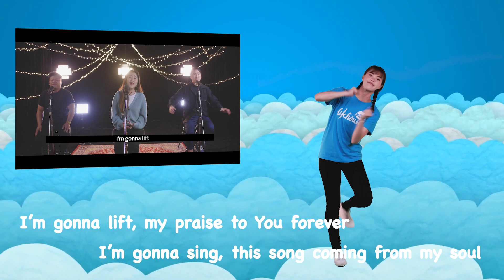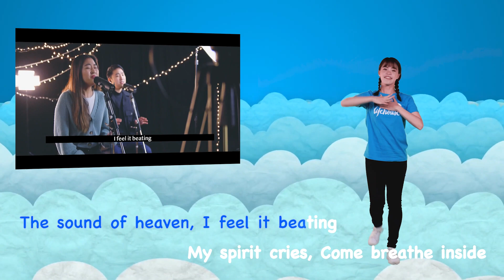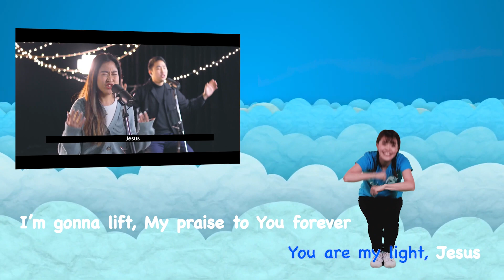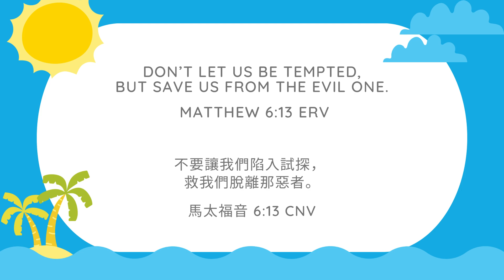Lifehouse Kids Online Vol.170 A Hairy Tale 長髮傳奇(Cantonese Narration)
參孫擁有神力，但卻因為將他的秘密公開而失去了自己的恩賜。我們也有從神而來的恩賜。讓我們保護好它們並好好運用它。

這個名為《線上生命堂兒童主日學第一百七十集 - 長髮傳奇》的視頻是由香港生命堂兒童事工團隊帶給你的

＊Kids Worship
＊Bible Story
＊Activity

＊兒童敬拜
＊聖經故事

00:00 - Welcome | 歡迎
00:33 - Worship Song | 敬拜 [Direction]
01:38 - Worship Song | 敬拜 [Light]
04:05 - Today’s Scripture | 今日經文
04:19 - Prayer | 禱告
04:37 - Message | 信息 (A Hairy Tale 長髮傳奇)
11:03 - Chat with People around us | 與周圍的人討論一下
11:30 - Craft Time | 手工時間